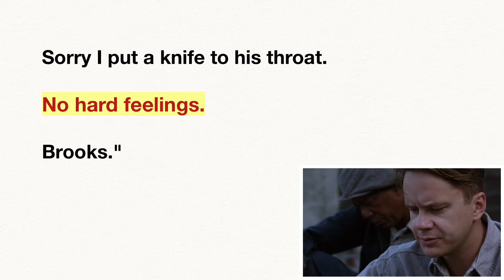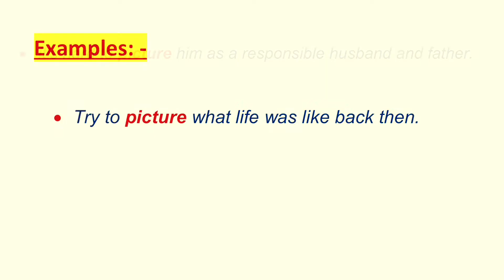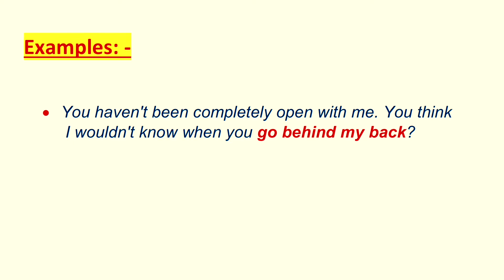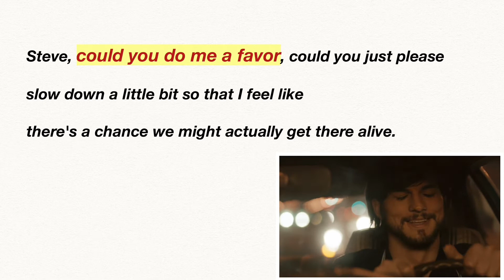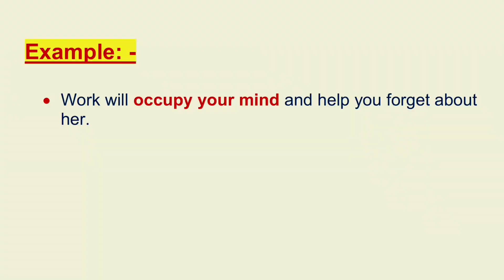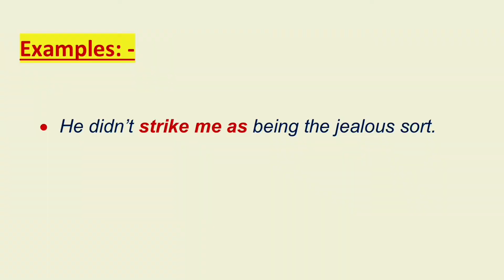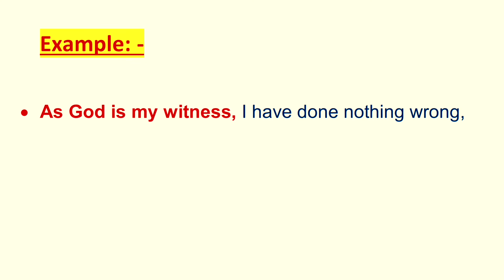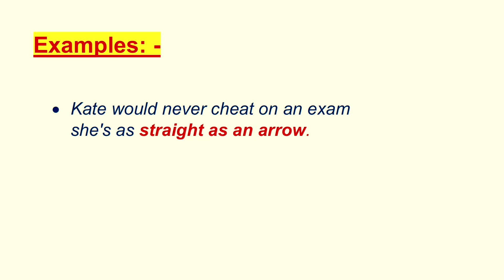Learn English With The Shawshank Redemption || أتعلم أنجليزي مع فيلم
American Movies
 Hollywood Movies
Morgan Freeman

00:00Intro
00:30No hard feelings
02:22Picture him
04:33Makes me laugh
05:14behind your back
07:07Do me a favor
08:43Keep me company
10:34keep his mind occupied
11:56Breaking point
13:11Does that strike you as?
15:38As god is my witness
16:58Pipe dreams
18:20straight as an arrow